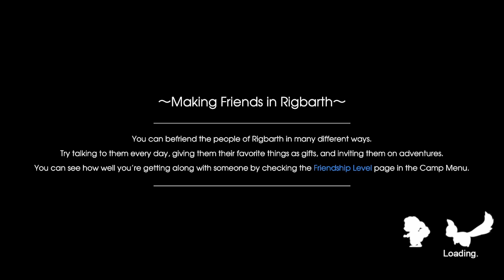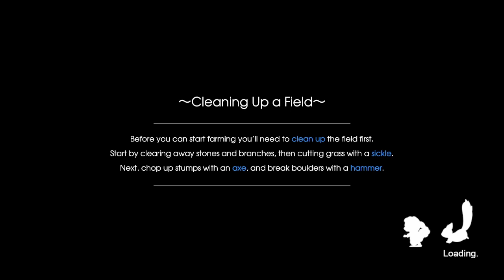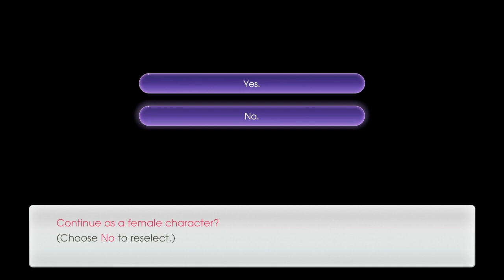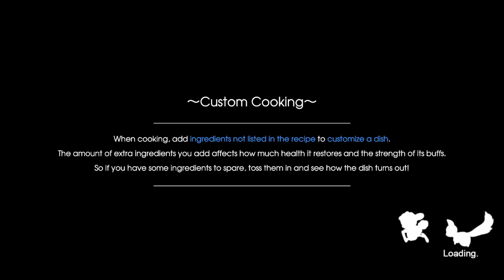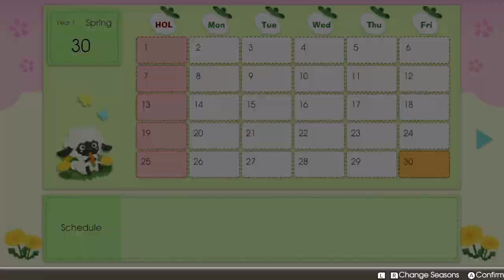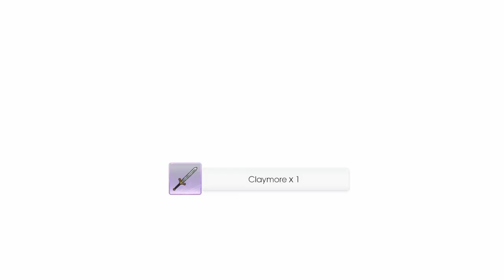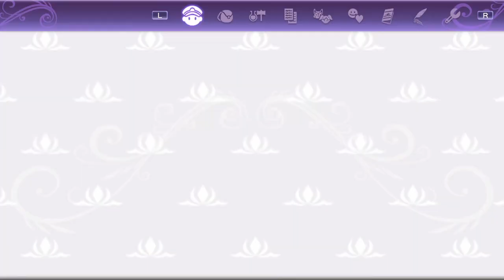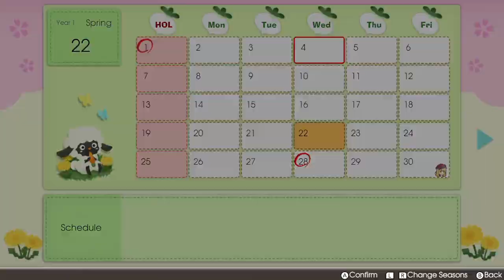Rune Factory 5 Let's Play 01 (Switch)